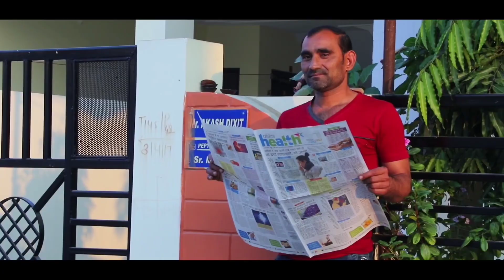"Najayaj"Hindi Movie TRELAR , 📽️ Film By.Gyanendra Bundela Drasthi Media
Drashti Film production

Film. Najayaj

Film By.. Gyanendra Bundela
written by.. Rupali, Gyanendra Bundela

Dop..Sumit srivash